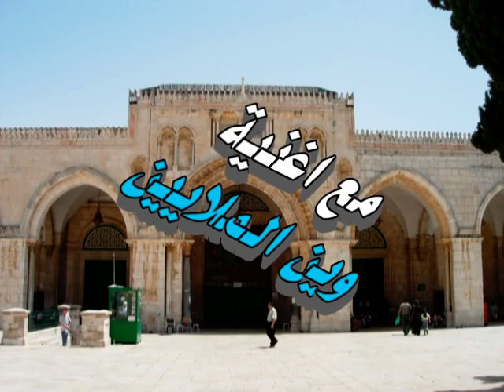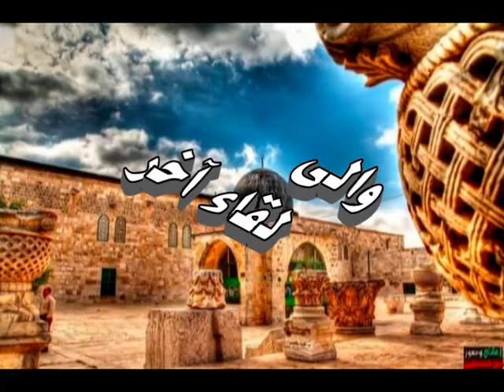انا والفرات د.هادي الشمري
مهداة الى المسجد الأقصى